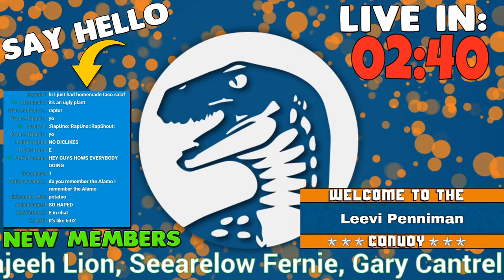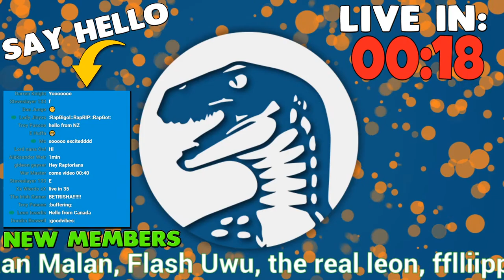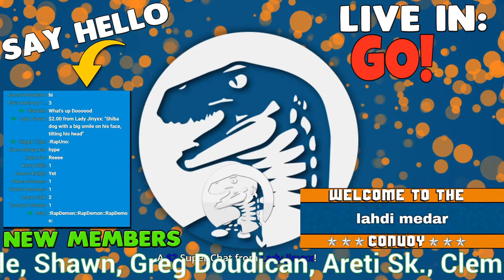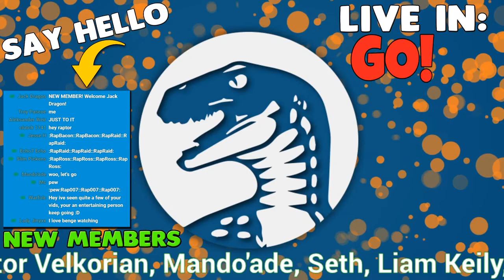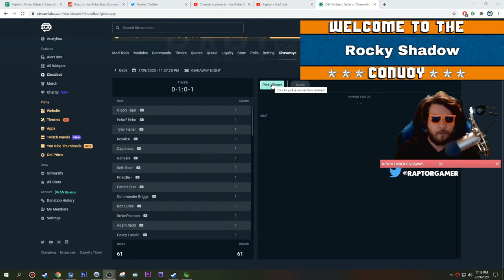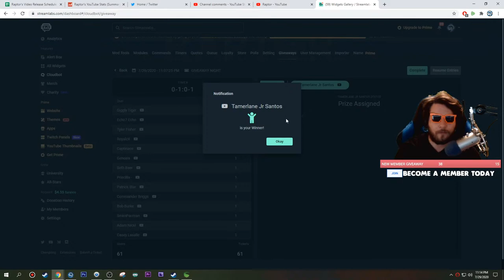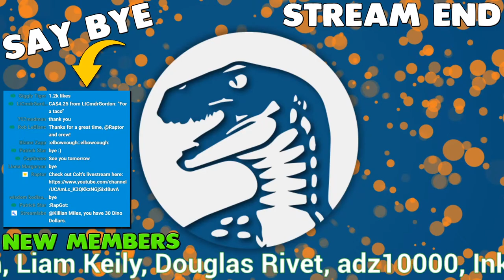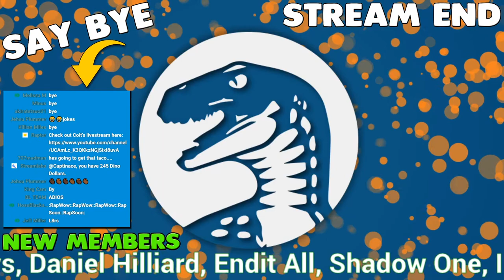NEW FAVORITE GAME Base Building Crafting Survival in the Back Yard | Grounded Multiplayer Gameplay